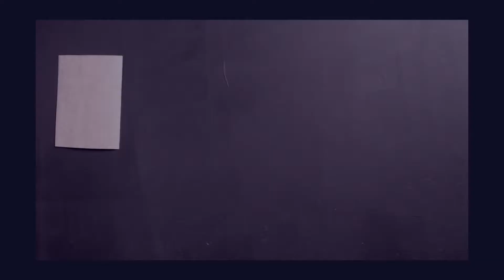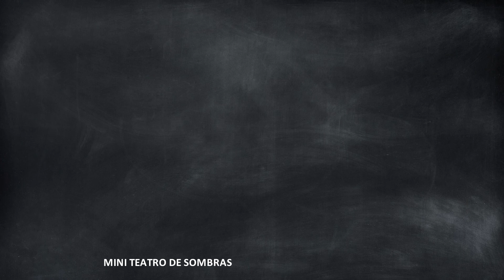TUTORIAL MINI TEATRO DE SOMBRAS | COMO FAZER UM TEATRO EM MINIATURA | DIY PARTE 03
Mini Teatro de Sombras é uma mini série educativa que reúne três videos e apresenta um passo a passo de como criar o seu próprio Teatro de Sombras em Miniatura de uma forma fácil e com materiais acessíveis.

A atividade foi desenvolvida para a programação da sétima edição do FIS - Festival Internacional de Teatro de Sombras.

Buscando nos comunicar com todos os perfis de público, os videos tem como objetivo despertar nas pessoas o interesse em criar, experimentar e pesquisar mais sobre o universo do Teatro de Sombras.

Os participantes são convidados a construir um Mini Teatro de Sombras, incluindo seus principais elementos: tela de sombras, fonte de luz, silhuetas e cenografia.

Esperamos contribuir nesse momento com ações educativas que possam ser realizadas a distância e dar continuidade a disseminação e capacitação do Teatro de Sombras para todos os públicos.